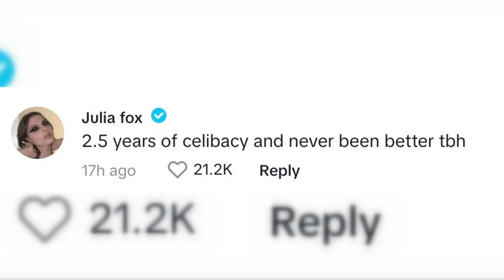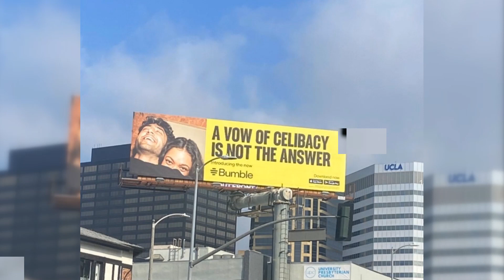Julia Fox Embraces Celibacy: Exploring Personal Choices, Public Reactions, and Empowerment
Today, we're diving into the intriguing journey of actress Julia Fox as she publicly embraces celibacy, sparking conversations about personal autonomy, societal expectations, and the empowering journey of self-discovery.

In a world that often glorifies romantic relationships and sexual expression, Julia Fox's decision to embrace celibacy is a bold and empowering statement about reclaiming ownership of one's body and choices. In this video, we'll explore the motivations behind Julia's choice, the public reactions it has garnered, and the broader implications for conversations surrounding empowerment and self-fulfillment.

Join us as we navigate the complexities of celibacy in the modern world, examining the societal pressures and expectations that often dictate our relationship with intimacy and sexuality. Through Julia's candid revelations and personal reflections, we gain valuable insights into the importance of setting boundaries, prioritizing self-care, and embracing personal agency in all aspects of life.

In addition to exploring Julia Fox's journey, we'll also delve into the broader cultural conversations surrounding celibacy, dismantling stereotypes and misconceptions while celebrating the diverse range of experiences and choices that contribute to individual empowerment and fulfillment.

So grab a cup of tea, settle in, and join us as we embark on a journey of self-discovery, empowerment, and personal growth with Julia Fox and her decision to embrace celibacy.